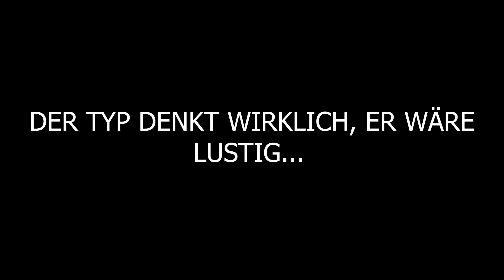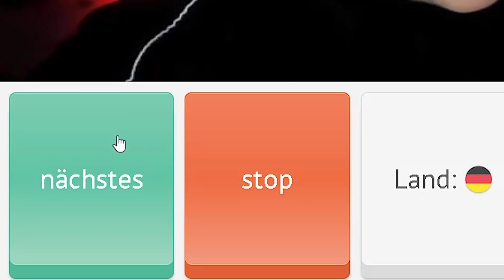Gottlos Mädchen Klären... (nicht nachmachen) Selbst Experiment auf OME.TV 😂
Nehmt das Video bitte mit Humor Freunde... 😏👍

CC: LUMEXX

Von allen im Video gezeigten Personen habe ich die Einverständnis diese im Video zu zeigen...

Andere Videos von mir:

Nach diesem OME.TV Video wurde Ich Verhaftet ... 🧢 Du wirst NICHT Glauben wie ALT Sie ist... auf OMETV / OMEGLE